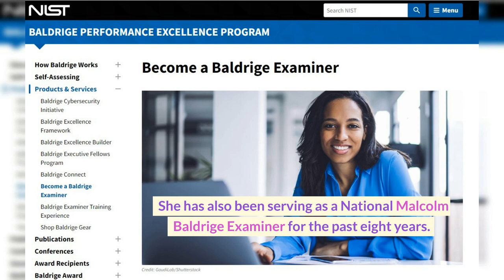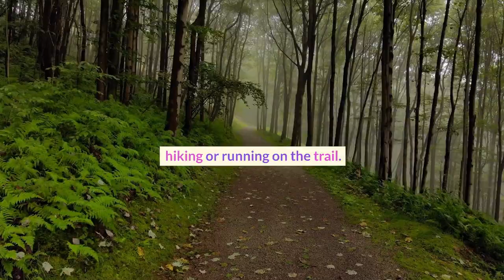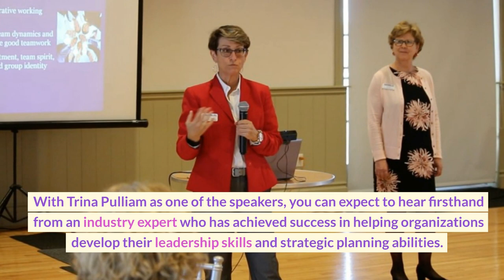Trina Pulliam - 2023 Space Coast HR Conference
Join us on April 19th for the Space Coast HR Conference in Port Canaveral!

Learn from industry expert TrinaPulliam and earn professional development credits towards recertification.